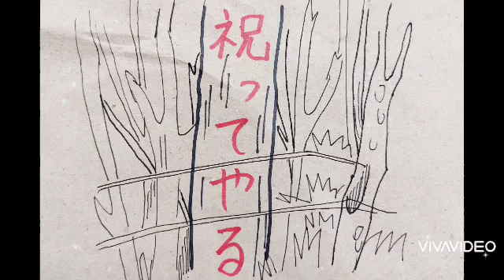子供の頃の⛵夏休みの思い出🍉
イワオっちは夏👻大活躍でしたね